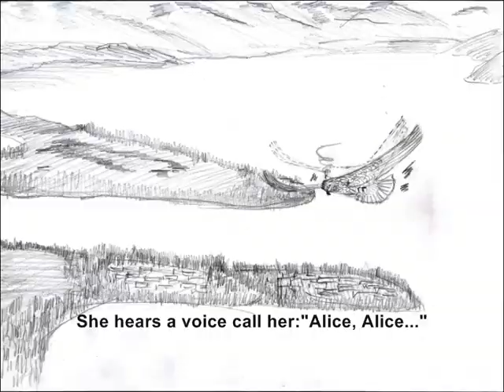YBB Entry - Dream Land and Land of Dreams